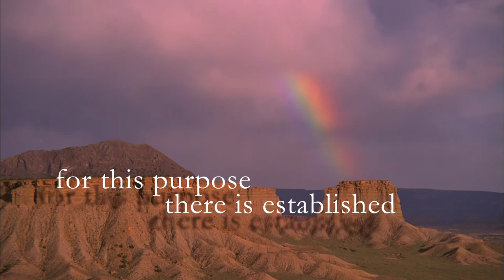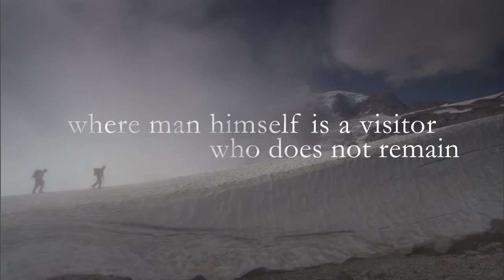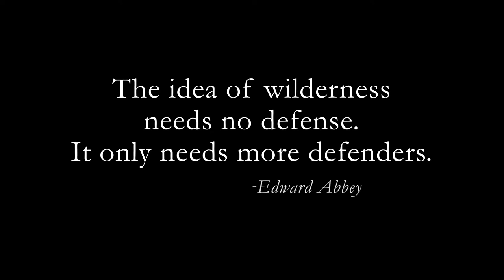America's Wilderness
A excellent 2 minute 50 second video about Wilderness and the Wilderness Act of 1964. Produced by the National Park Service.